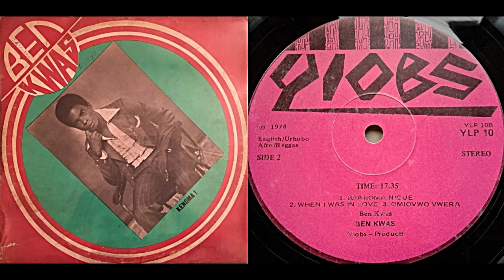Ben Kwas, "When I Was in Love"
Extracted from this mix Faded intro and outro.

Sincerely,
thumbsuckinggargoyle